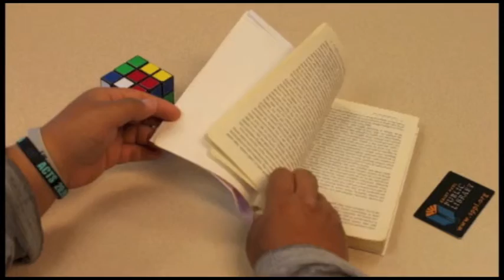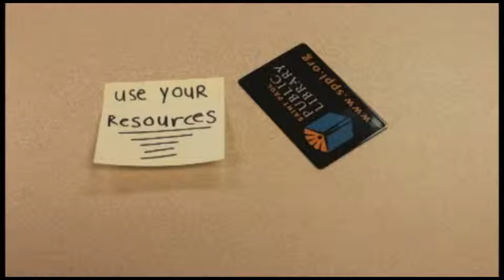Rubik's Cube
A stop-motion animation piece created in a summer youth video workshop from SPNN Youth, Youth Job Corps, and the St. Paul Public Libraries.